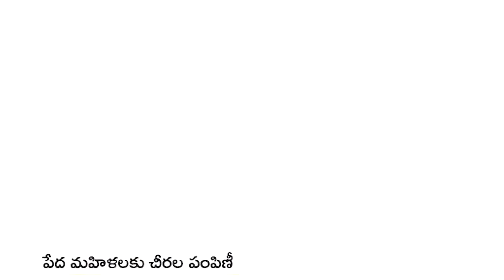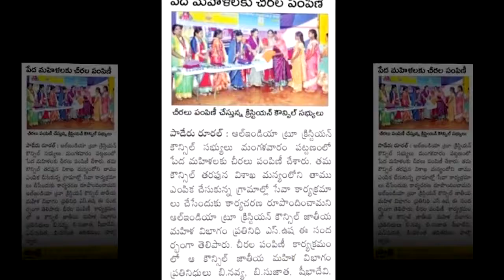PADERU LADIES MEETING SLIDSHOW 08 10 2017